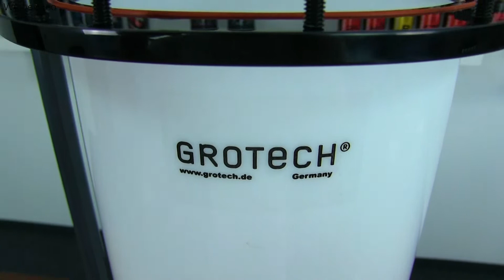Nitrat und Phosphat einfach durch Algen reduzieren | GROTECH Macro-Algen Breeder (MAB)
English subtitles!

In diesem Video geht es erneut um die Reduzierung von Nitrat und Phosphat im Meerwasseraquarium. Diesmal durch den Einsatz eines Markoalgenreaktors.